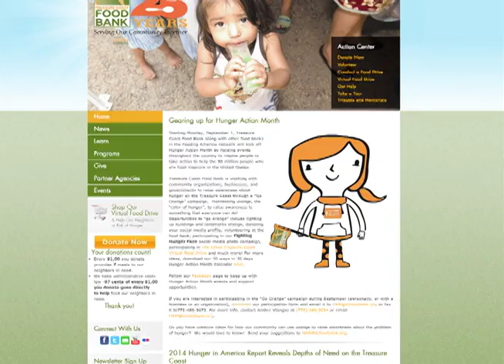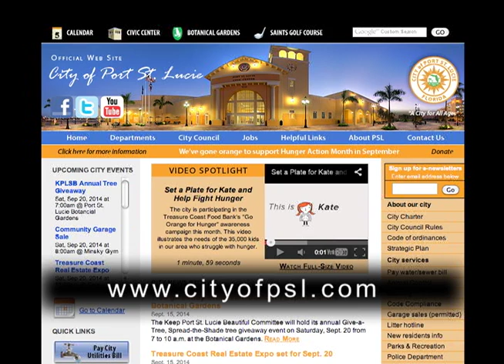City of Port St. Lucie Supports the Fight Against Hunger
The City of Port St. Lucie's "Go Orange for Hunger" team was invited to tour the Treasure Coast Food Bank to see first-hand how their efforts to support the fight against hunger were making a positive impact.